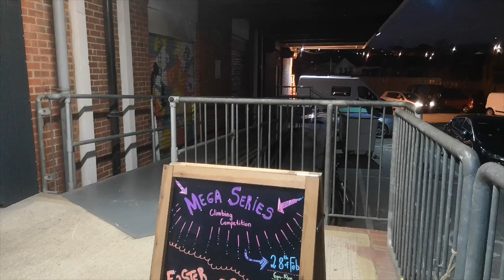Solent University Climbing Club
This is the official Solent University Climbing Club video for 2019.

If you are thinking about joining the Solent Climbing Club? Then this video will give you a taste of what it will be like.

The video was filmed at Boulder Shack Climbing in Southampton.

-Emma Pullen-
-Holly Choules-
-Ben Lawrence-